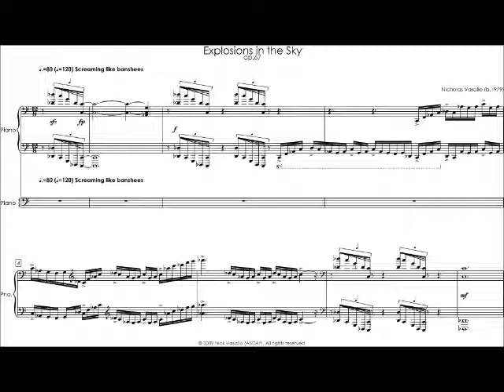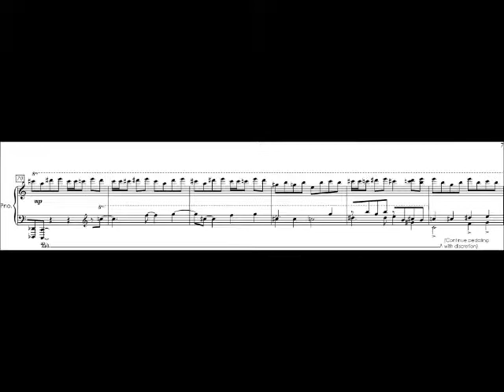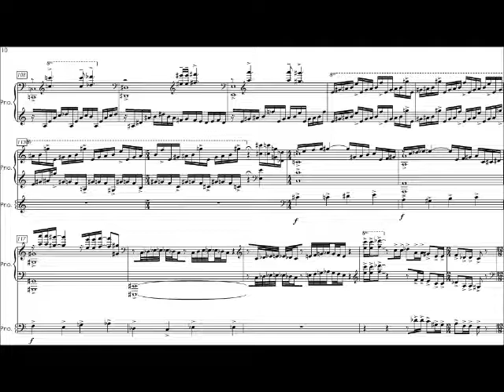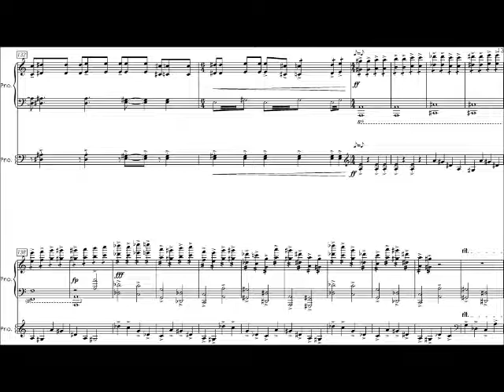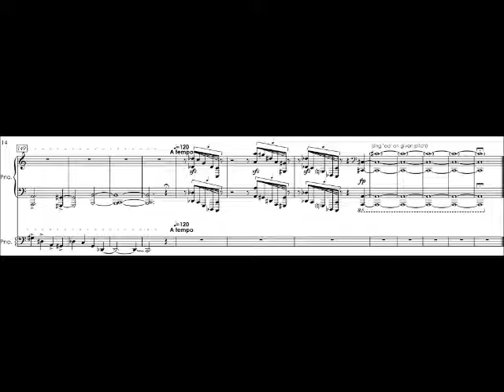VASALLO - Explosions in the Sky for piano (2009)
From the album "Let the Machine Do It For Us"

Originally for piano quintet, premiered by the San Francisco Conservatory New Music Ensemble in April 2009.

This piece takes as its title the name of an instrumental post-rock band from Texas. The instrumentation of this band is very standard (2 guitars, bass, and drums) yet their sound is so captivating. The heavy use of delay, loop, and reverb pedals create layers of overlapping patterns; resulting in a hypnotic wall of sound.  It's this effect that I wanted to achieve in my piece: bringing post-rock into a chamber music setting. Although the actual music (notes) I wrote sound nothing like what the band would have written, I did inherit the basic aesthetics of what they create within their music. There are sections in this piece when the music is very hypnotic and will make you feel like you are floating; if you focus you can latch onto several different pulses simultaneously. I also wanted to pay tribute to Bach's Brandenburg Concerto No.5 in which the harpsichordist breaks free from the ensemble and performs a flamboyantly deviant display of virtuosity in the cadenza.
In my piece the pianist attempts to break free at the outset but is overtaken by the incessant patterns in the strings. Eventually the pianist detaches from the
ensemble and performs a cadenza that starts off as a Bachian/Ligeti invention but evolves into a post-romantic technical display of passion. Bach's revolutionary idea of musicians being independent artistic individuals is reflected in the essential idea behind rock n' roll:  rebellion. Overall in this piece I used two complimentary pitch collections (each with its own theme) that have contrasting colors. Musical explosions and sectional pitch collections create the form but eventually collide at climatic moments. There are golden sections within golden sections throughout and the material is very teleological: you are constantly propelled forward. (I wanted the piece to "rock".)
*Honors: April in Santa Cruz Official Selection 2009